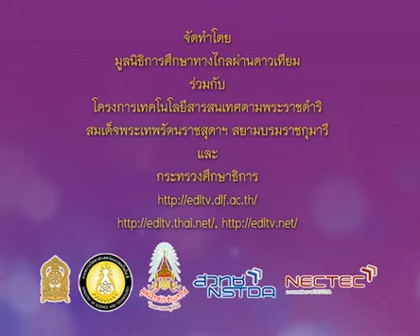070+A+คาบที่5/5+กิจกรรมเตรียมความพร้อม เพลงเศรษฐกิจพอเพียง+thaip1+dltv54p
070+A+/2/P1tha-540919/คาบที่5/5+กิจกรรมเตรียมความพร้อม เพลงเศรษฐกิจพอเพียง+thaip1+dltv54p
01  หลักภาษา - พยัญชนะ
พยัญชนะน่าสนใจ(5คาบ)
อยู่ใกล้ อยู่ำไกล อยู่ที่ไหน ก็เรียนรู้ได้เท่าเทียมกัน